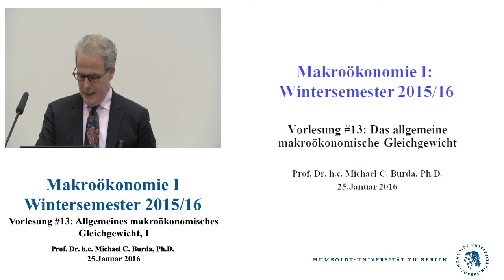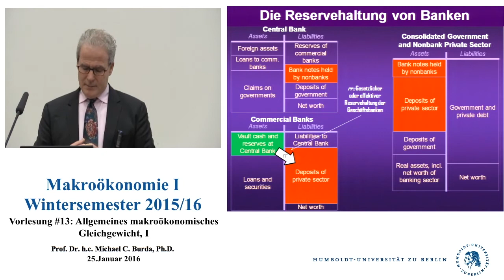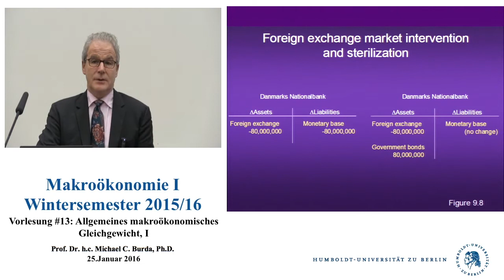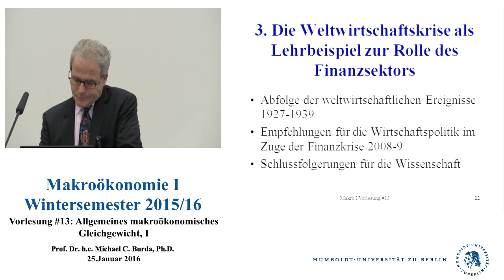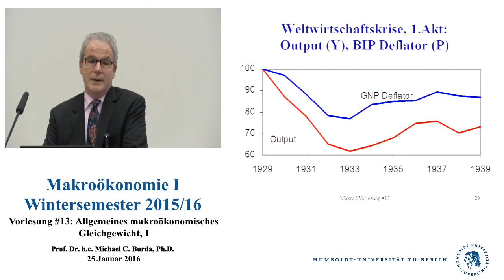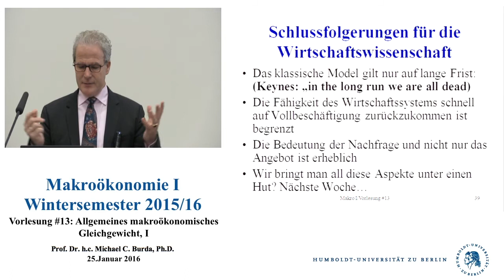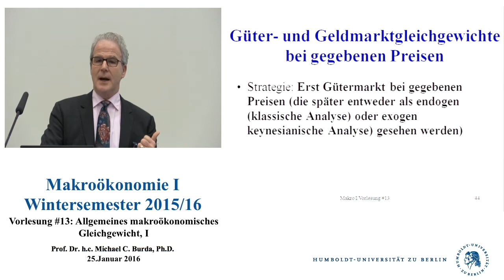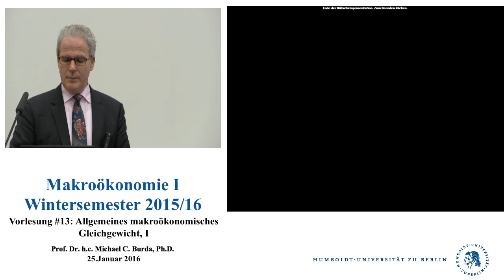Makroökonomie 1 - Vorlesung 13 (Prof. Michael C. Burda)